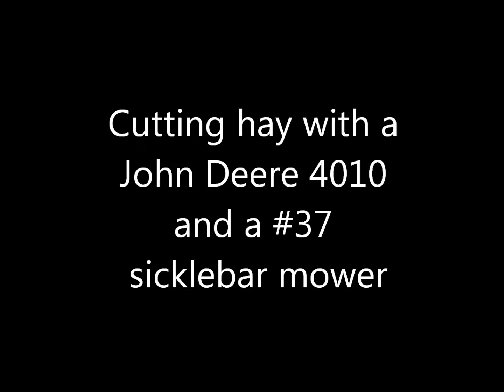Cutting Hay 2013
John Deere 4010 Diesel